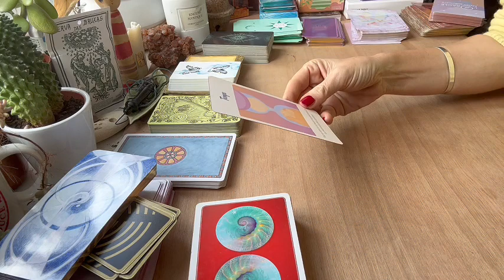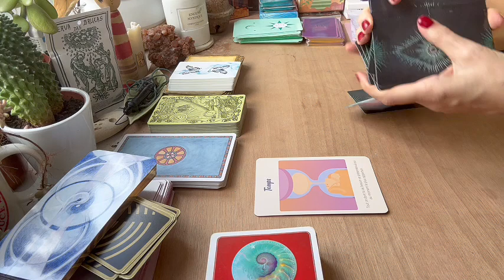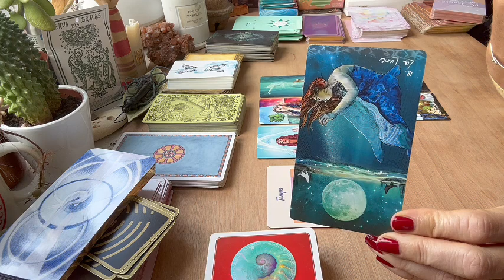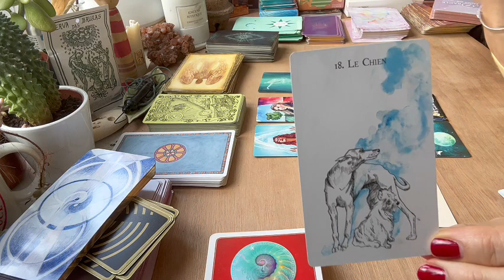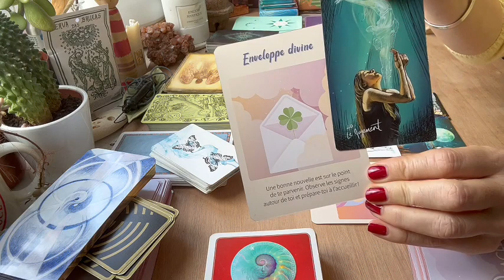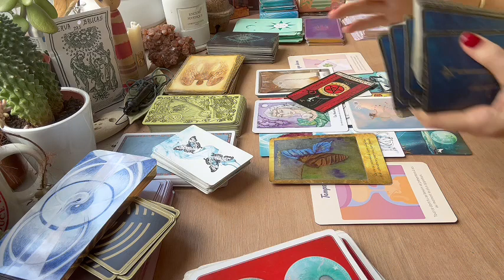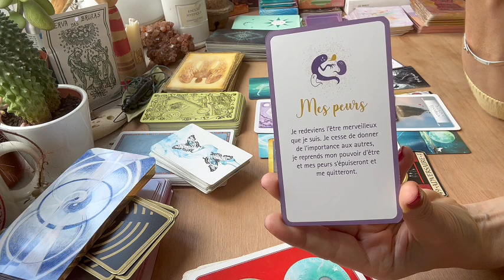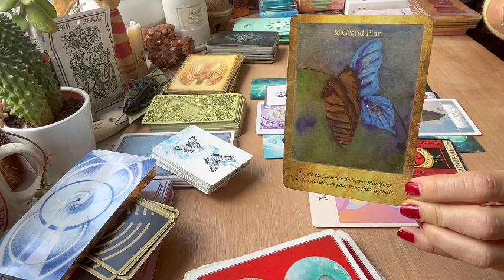VERSEAU - Octobre 2023 🌈 UNE MAGNIFIQUE PÉRIODE DE CHANGEMENTS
Amis verseau je suis Lisa, tarologue holistique et énergéticienne et je vous aide à trouver des clefs concrètes d'épanouissement et vous accompagne avec bienveillance vers votre potentiel